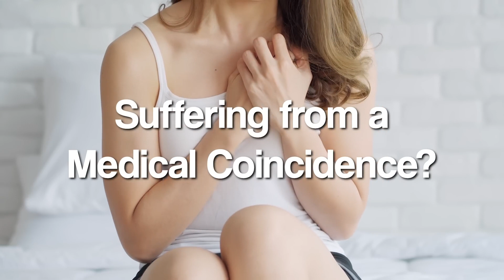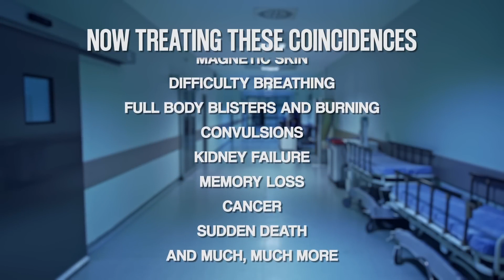Kaufman Institute for Coincidence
The Elephant in the room died suddenly and unexpectedly so @iwantlibertees made this video...
The video was created by @iwantlibertees on YouTube. Visit his channel for more excellent political satire. Brilliant stuff!